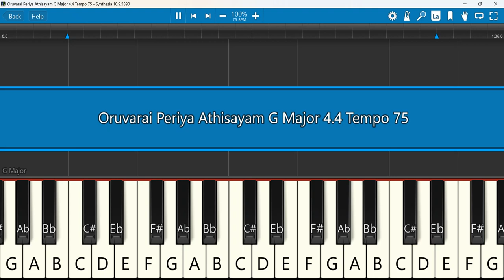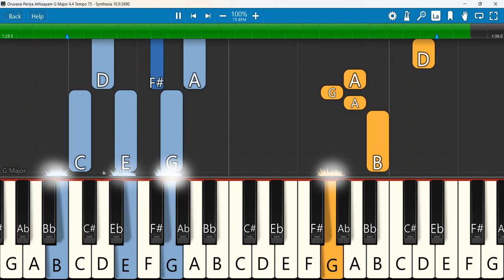Oruvarai Periya Athisayam Keyboard Notes G Major 4/4 Tempo 75 | ஒருவராய் பெரிய | Alwin Thomas Nandri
Oruvarai Periya Athisayam | Nandri 3 | Alwin Thomas
Keyboard Notes